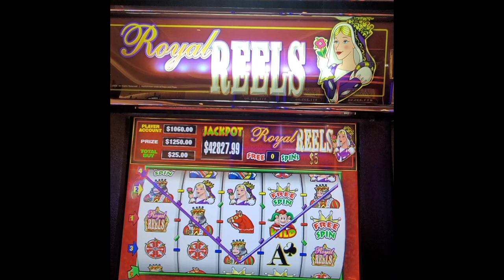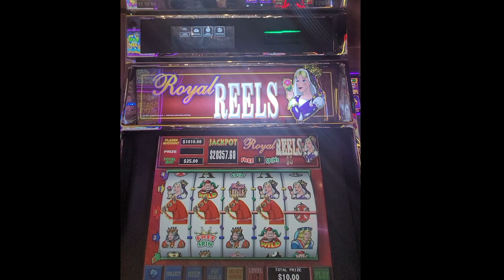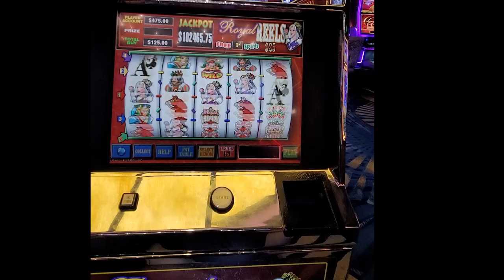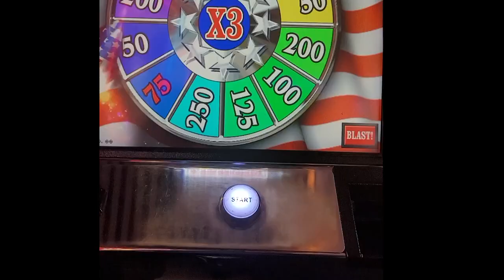Playing old slots up to $125 spins all bonuses and jackpots!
Playing old slots up to $125 spins all bonuses and jackpots. In this video you will see Royal Reels and Liberty 7's bonuses, jackpots and overall good content!